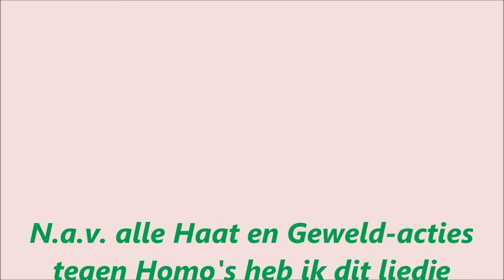Kleine George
Dit liedje ( DEMO ) is een waar gebeurt verhaal.